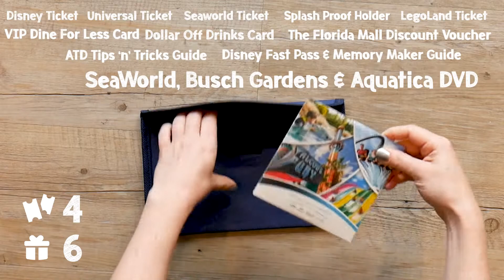There's more to our tickets than you might think!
Find out what's included when you purchase an Orlando Freedom Ticket Ultimate with Attraction Tickets Direct. Of course there's access to 13 incredible theme parks, but there's also much more besides...